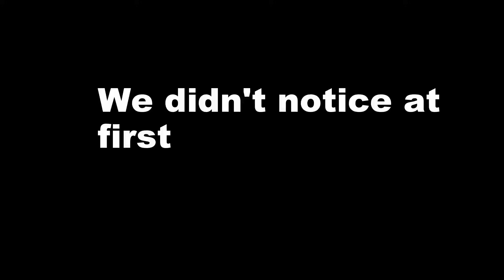How to CATCH FISH with KNIFE!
CATCHING FISH WITH A BARE KNIFE! Wildman @Louisthornton22 shows us how after our Tuna Swordfish trip with @Nicole_Spenc on @Capt.Blake's Triple Tail Fishing Charters in Louisiana!..